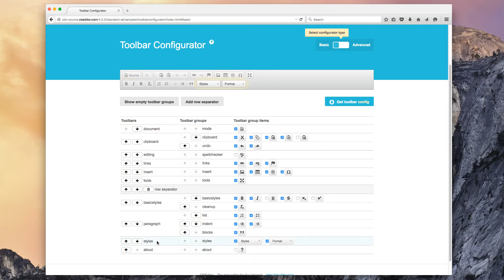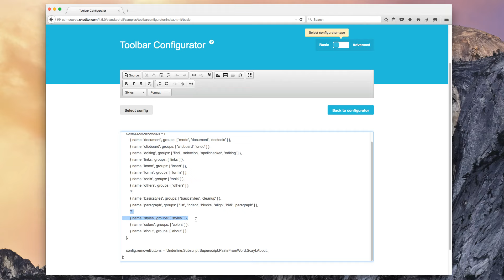CKEditor 4.5 - Toolbar Configurator Demo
Toolbar Configurator in CKEditor 4.5 helps you in configuring and customising your CKEditor toolbar layout.